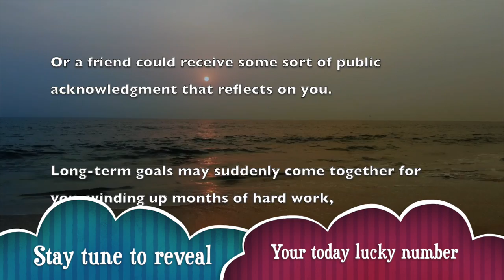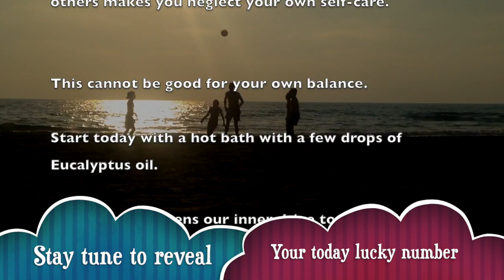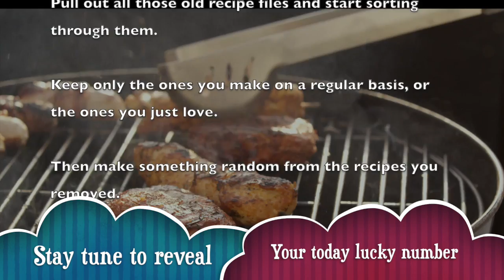Wednesday, October 23 : Libra is on a lucky run || Horoscope for today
_ Get your free Libra horoscope and find out what the planets have predicted for your day, week, month and year.